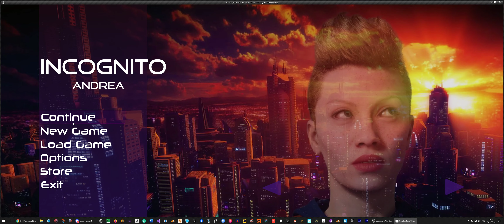Scripting for UX design Unreal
Scripting for UX design Unreal menu example